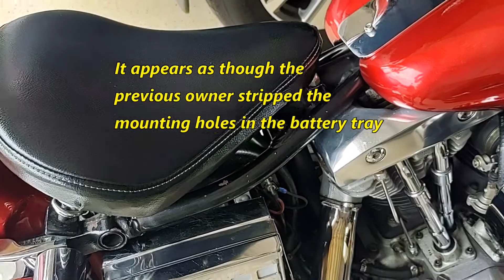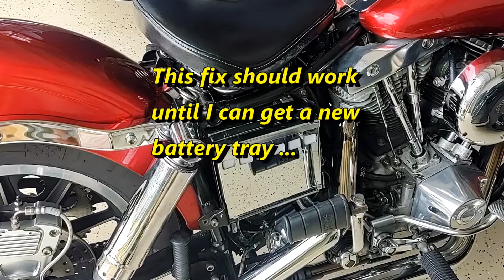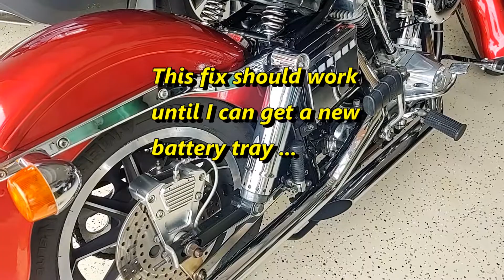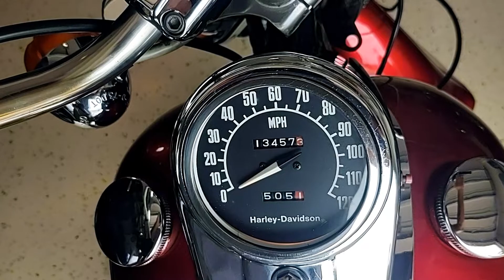Oil Tank Grommet Repair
A proper repair on the 1980 Harley Davidson FXEF Shovelhead